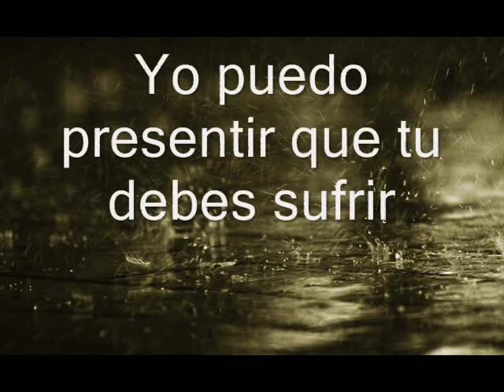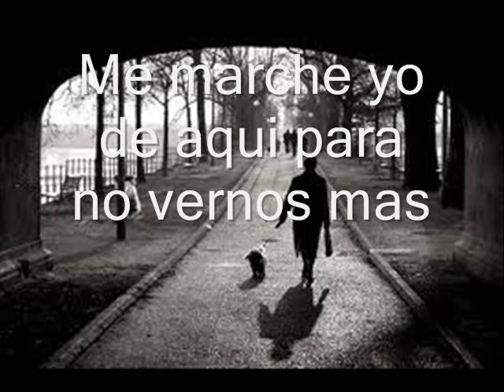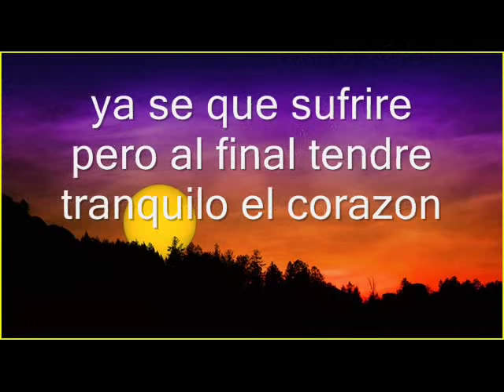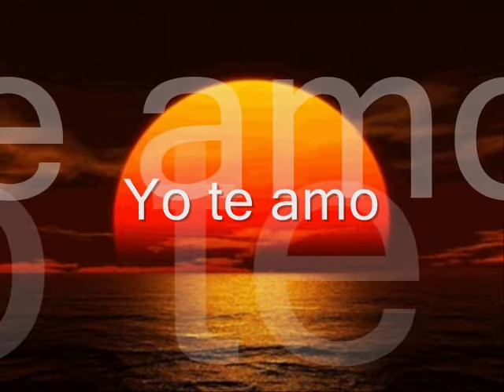Sandro de America - Por ese palpitar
Ultimo video del Año
Que lo disfurten !!!